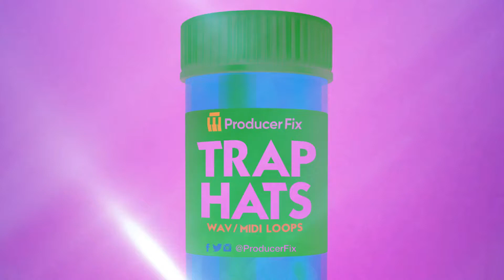"Trap Hats" - Sound Kit - MIDI / Loops | Producer Fix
Trap Hats Volume One

This pack is designed to save time and speed up your creative process; perfect for Trap beats. Each loop is tagged with it's BPM, and includes a MIDI version so you can use your favorite Hi-Hat samples.

Created by Producer Fix. "Trap Hats" includes:

- 100 WAV Hi-Hat Loops.

- 100 MIDI Hi-Hat Loops